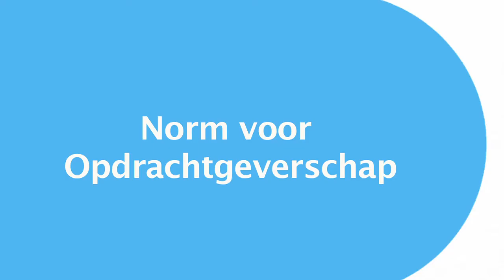Aan de slag met de Norm voor Opdrachtgeverschap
In de ledenraadpleging is de Norm voor Opdrachtgeverschap aangenomen. Met deze norm spreken gemeenten zich collectief uit dat en hoe ze willen samenwerken. Het komende jaar gebruiken we om de norm te vertalen naar de regionale en lokale context.